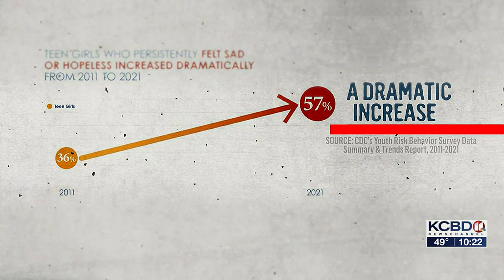Obtaining a degree in well-being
One of Yale's most popular courses is the science of wellbeing